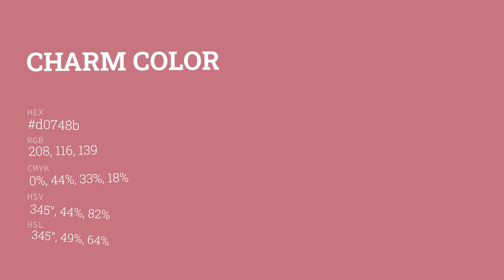Charm color d0748b hex color - Red color - Cool color d0748b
What color is Charm ? d0748b hex color - Red color - Cool color d0748b

Hex d0748b Color Code is also known as Charm color.